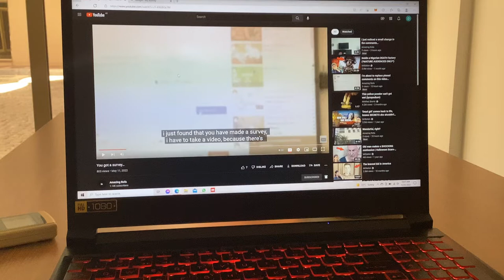I’ve deleted all of the links you left today.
I had to delete all of the links that guy left.